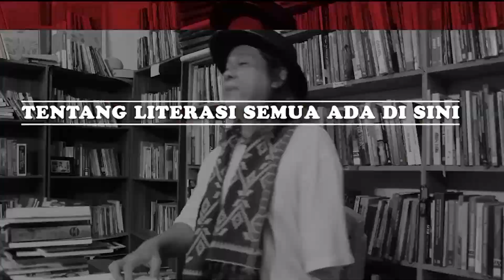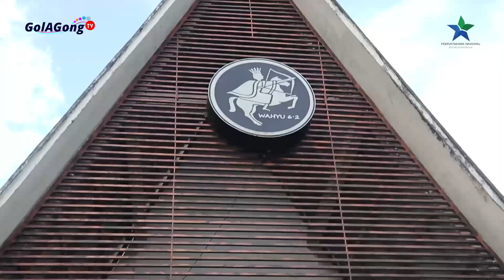DUTA BACA INDONESIA BERBAGI KISAH INSPIRATIF DI GKS PAMALAR